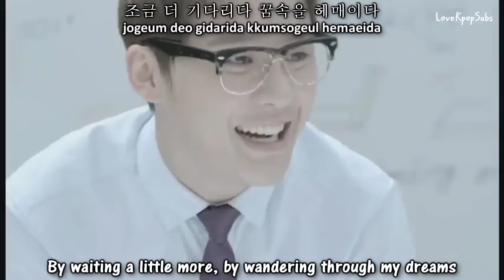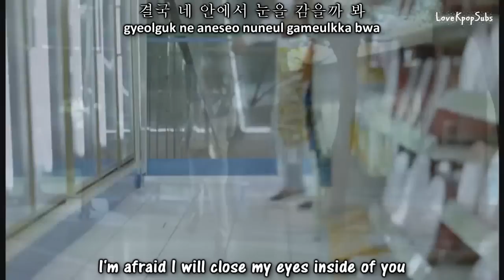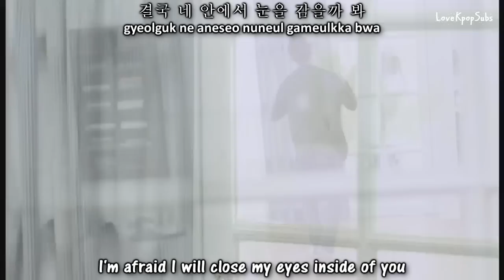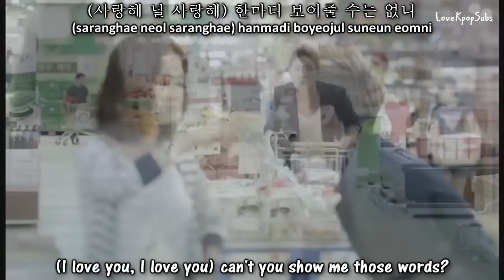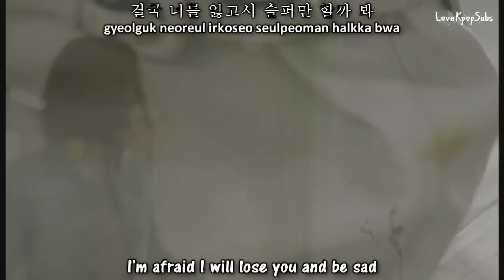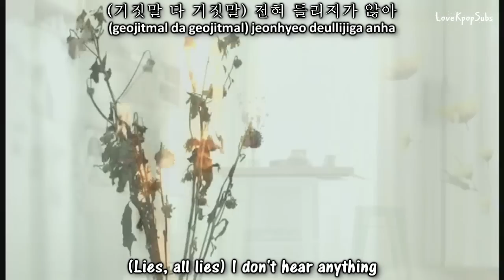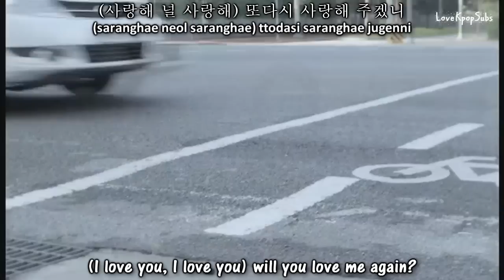JYJ - In Heaven MV Full version [English subs + Romanization + Hangul]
I tried to find the mv in HD but all of the ones i found had some problem.. so i just did the HQ one.

Artist: JYJ
Song: In heaven
Album: In heaven

Eng: pop!gasa
Dialogues: inhye87 + soojin08 + yuxiful